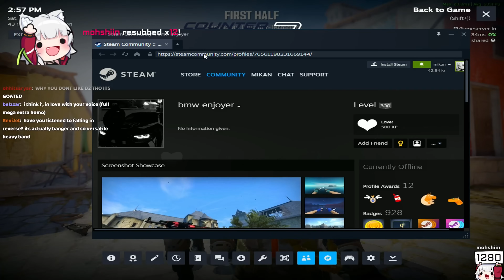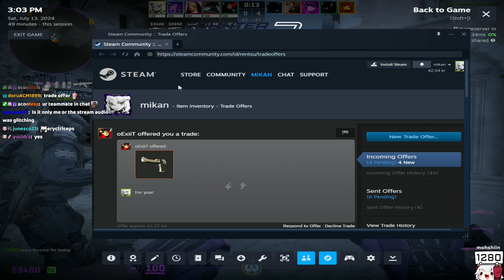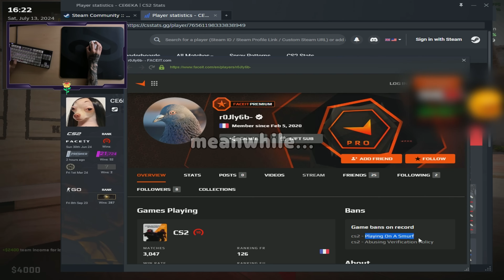I destroyed a TWITCH STREAMER and his LEVEL 10 team...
ren meets a Twitch streamer and a team of level 10s in Premier...